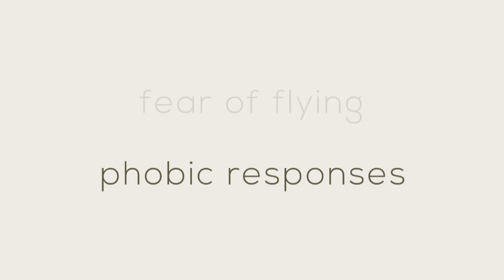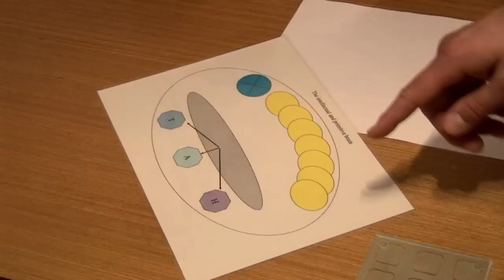David Mclean Hypnotherapy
What is hypnotherapy and can it help me?  Find out more in this short interesting, factual video.